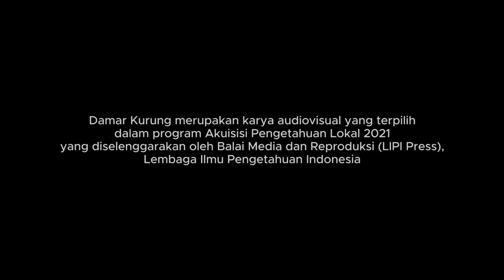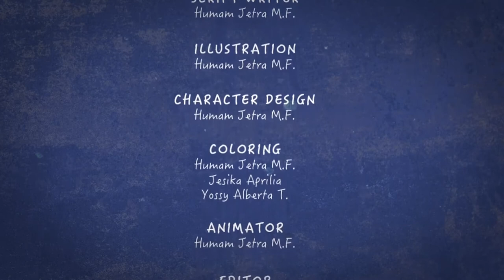Damar Kurung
Damar Kurung merupakan karya audiovisual yang terpilih dalam Program Akuisisi Pengetahuan Lokal 2021 yang diselenggarakan oleh Balai Media dan Reproduksi (LIPI Press), Lembaga Ilmu Pengetahuan Indonesia.